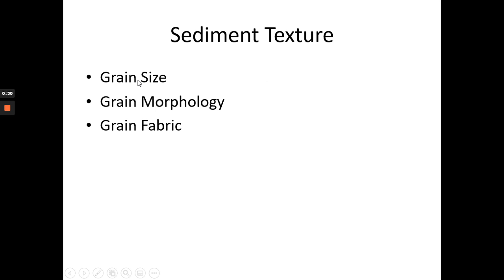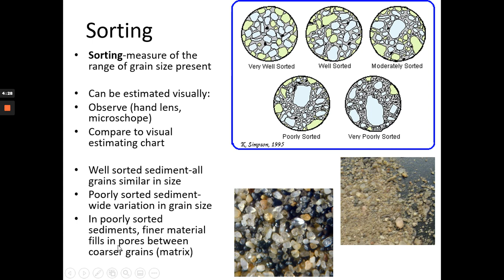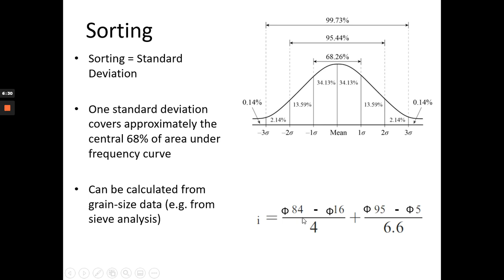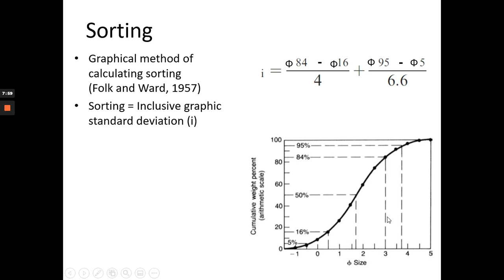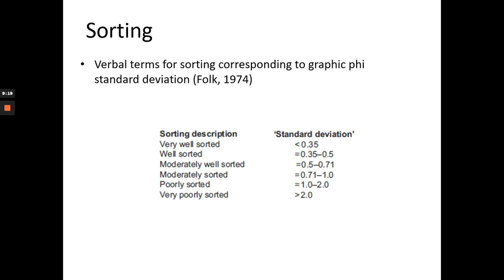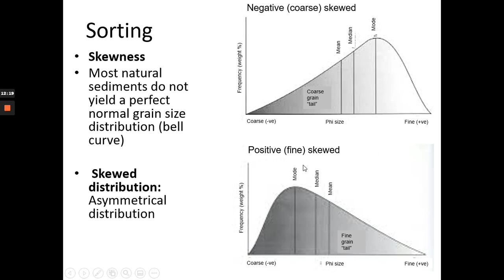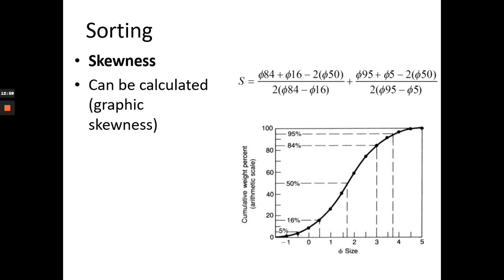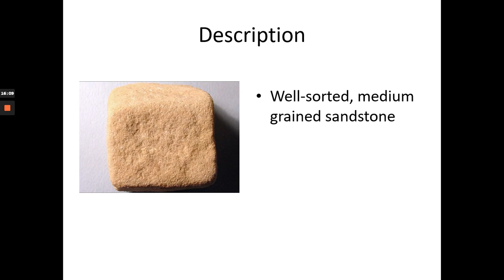Sedimentology Lecture 2, Texture: Grain Sorting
Part of the Sedimentology course at the University of Malaya